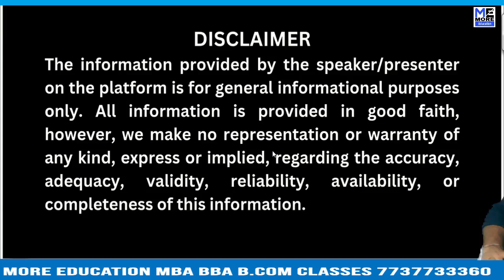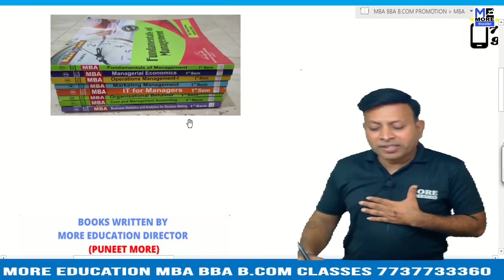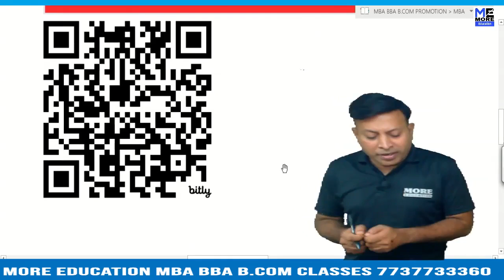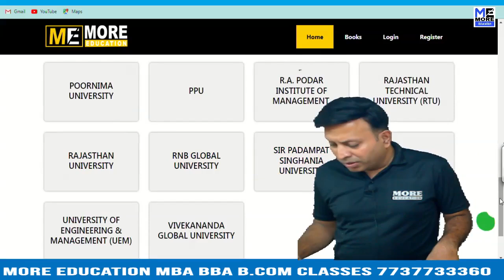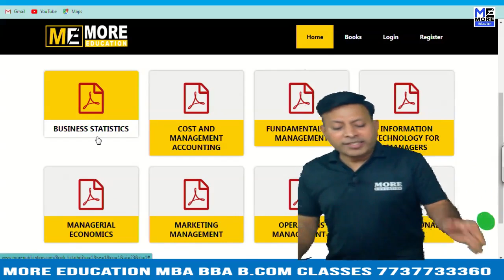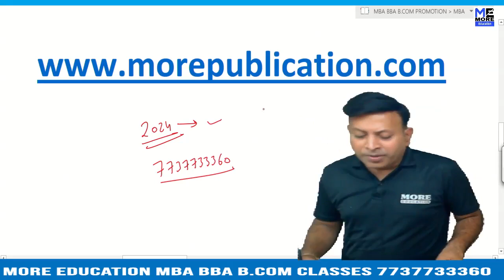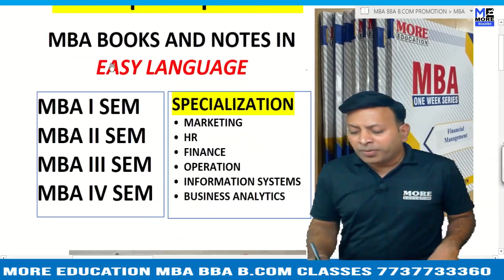GOA VIDYAPRASARAK MANDAL {GVM} | ACCOUNTS BOOKS | MATHS BOOKS | STATISTICS BOOKS